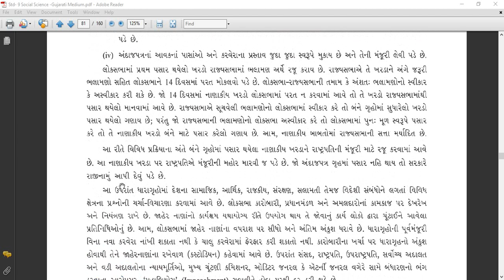Std 9 ll Sociel Science ll ch 10 ll part 3 ll V D Dangar